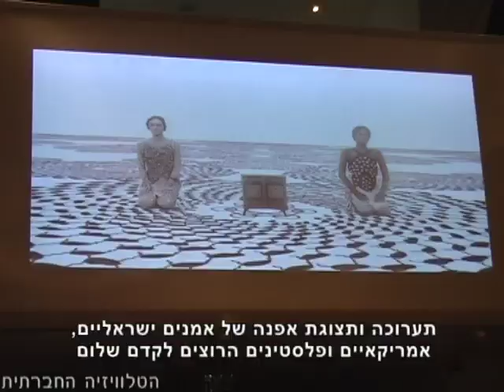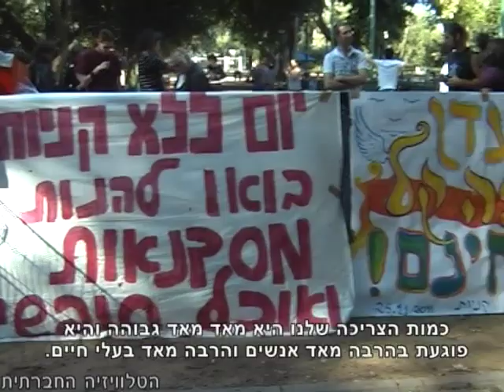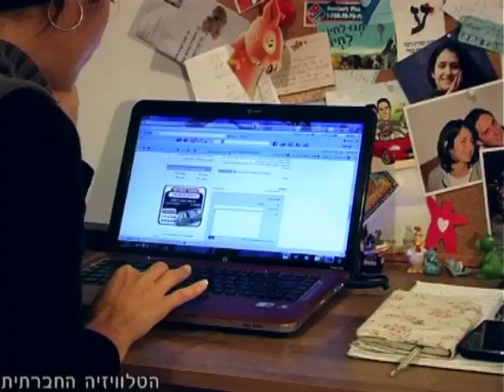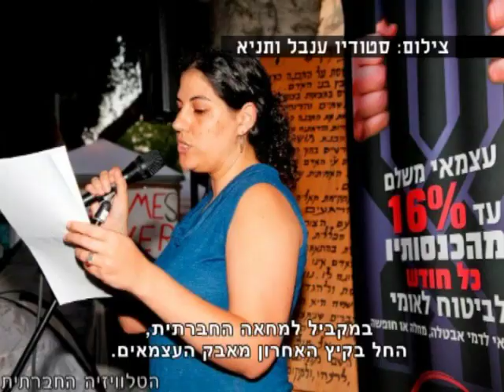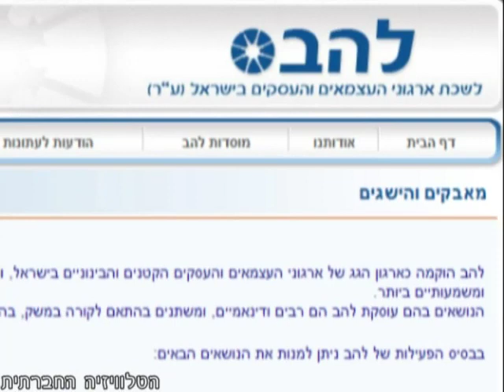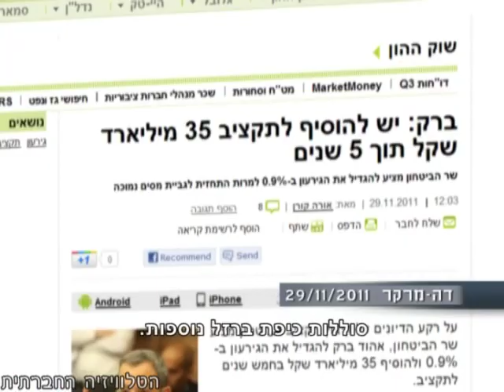סדר חברתי 30-11-2011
סדר חברתי - מהדורת האקטואליה של הטלוויזיה החברתית. במרכזה של התוכנית: בעוד שבארצות הברית ציינו את "בלק פריידי" (Black Friday), צוין במקביל ובצניעות - יום ללא קניות. הכתבה המרכזית - על פרילנסרים בתחום התקשורת ודרכם של תאגידי התקשורת לנצל את העוסקים בעיתונות. תערוכה ותצוגת אפנה של אמנים ישראליים,אמריקאיים ופלסטינים הרוצים לקדם שלום. ביקורת על התקשורת - והפעם על חדשות ערוץ 10 ולסיום קריאה להשתתף בכנס סוציאליזם 2011, שיחול בימים חמישי ושישי.
- הטלוויזיה החברתית -